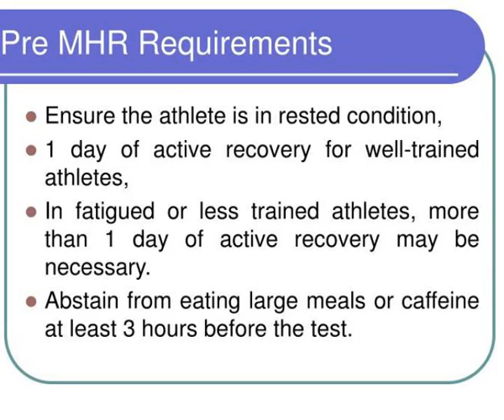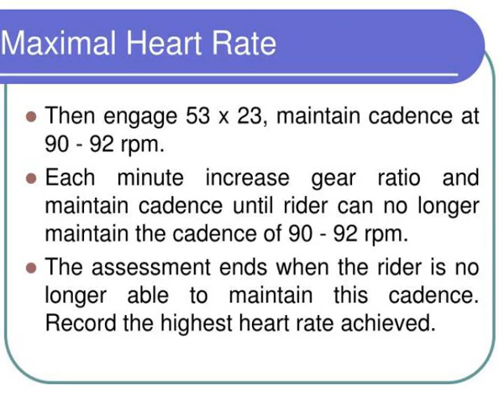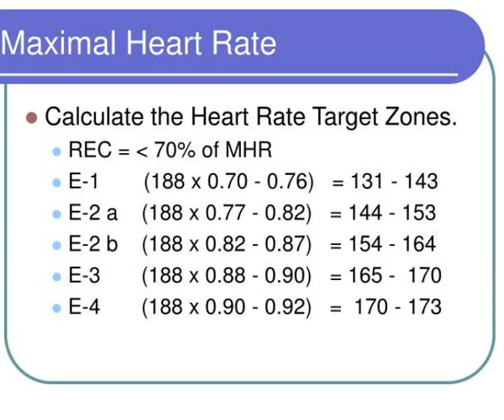maximal heart rate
Maximal Heart Rate.  Determining Maximal Heart Rate  Maximal heart is a key element in planning the intensity of training.   A ramp test that leads to high intensity exercise of about 3 - 4 minutes will get the athlete\'s MHR. Slideshow 2971465 by gwylan
 show1 : maximal heart rate

 show2 : maximal heart rate

 show3 : pre mhr requirements

 show4 : pre mhr requirements

 show5 : maximal heart rate1

 show6 : maximal heart rate1

 show7 : maximal heart rate2

 show8 : maximal heart rate2

 show9 : maximal heart rate3

 show10 : maximal heart rate3

 show11 : maximal heart rate4

 show12 : maximal heart rate4

 show13 : maximal heart rate5

 show14 : maximal heart rate5